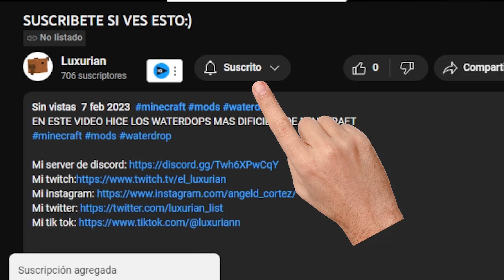MINECRAFT pero LOS DROPS son ALEATORIOS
En este video jugue minecraft pero los drops son aleatorios